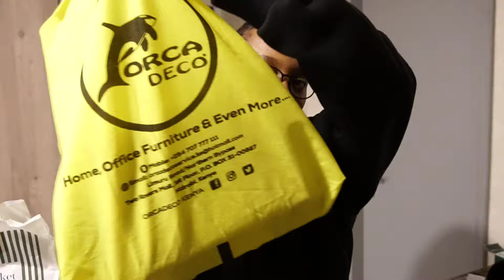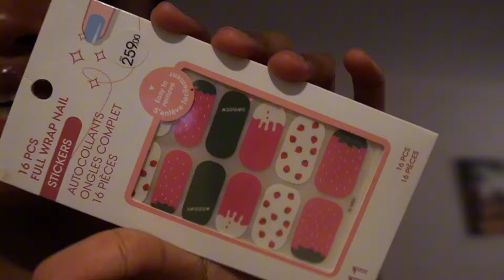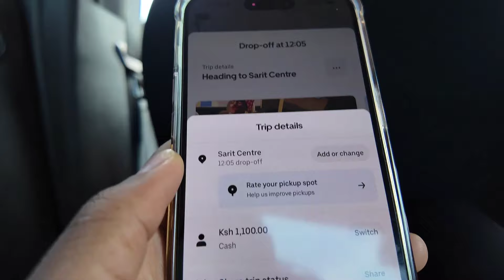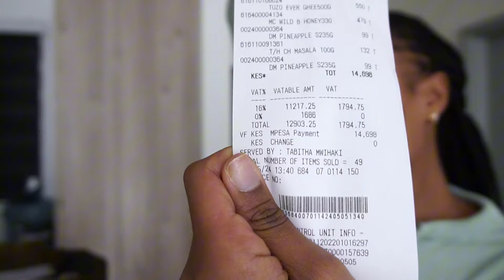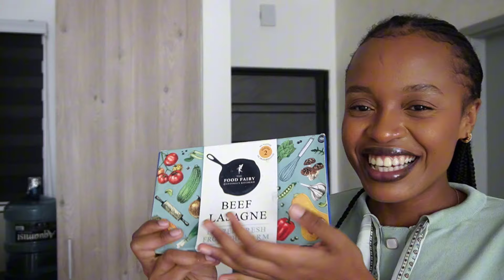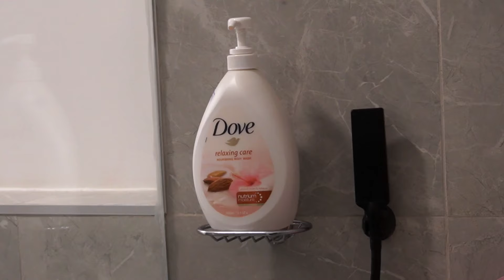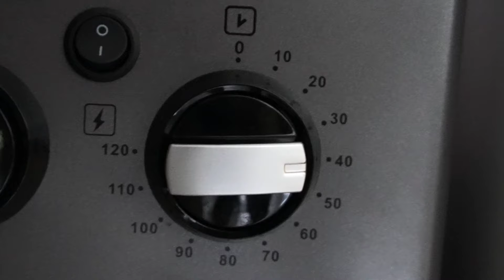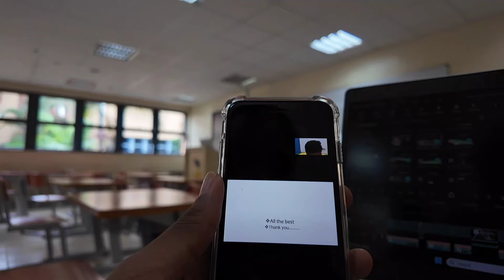Monthly Reset Vlog | Road Trip, Mini Vacay in Nanyuki, Shopping & Meal Prep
Hey guys! I hope you're all doing well. Welcome to my new vlog where I take you through my monthly reset routine. This time, I had an exciting mix of activities that I can't wait to share with you!

First up, I went on a shopping spree to restock on essentials and pick up some fun new items. Then, I hit the road for a relaxing road trip to the beautiful town of Nanyuki. The mini vacation was so much fun and incredibly refreshing! The scenic views and serene environment in Nanyuki were just what I needed.

After the trip, it was time to get back to reality with some serious meal prepping. I share my favorite recipes and tips for staying organized and healthy throughout the month. Plus, I gave my house a thorough cleaning – it's amazing how much a clean space can boost your mood!

I also did another grocery haul to make sure I'm all set for the busy weeks ahead. To top it all off, I filmed my first day of school for my second last term – I am so excited and can’t wait to share this journey with you.

Join me for this comprehensive monthly reset vlog – it's full of inspiration, practical tips, and a little adventure.

Key moments in the vlog:

    Shopping spree for essentials and fun new items
    Relaxing road trip and mini vacation in Nanyuki
    Meal prepping with favorite recipes and organization tips
    Deep cleaning the house for a fresh start
    Grocery haul for the upcoming month
    First day of school vlog for my second last term